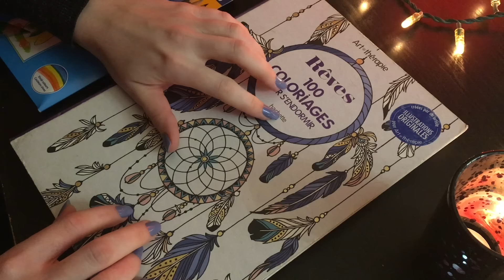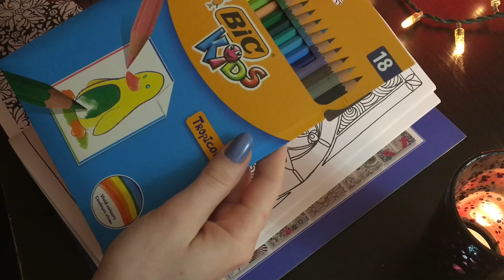ASMR | Coloriage et Chuchotements ~ Détente & Sons relaxants ✨ Informations importantes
Coucou! 🧡
Je vous retrouve dans cette vidéo toute simple avec du coloriage et deux/trois informations que je voulais vous donner, et sinon du blabla sur des choses et d’autres 😊
J’espère que la vidéo vous plaira et que les sons du coloriage vous seront apaisants !